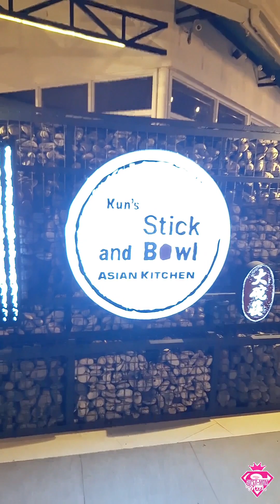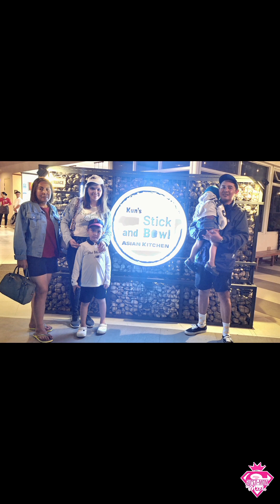Kun's Stick & Bowl | Sundays' Thing | SuperMomMich ♡